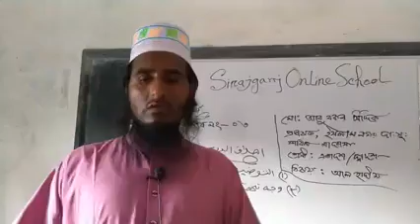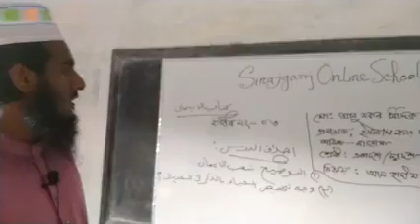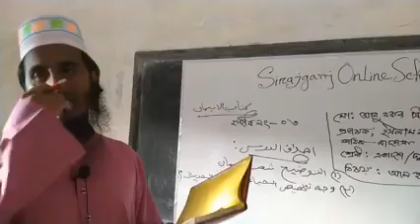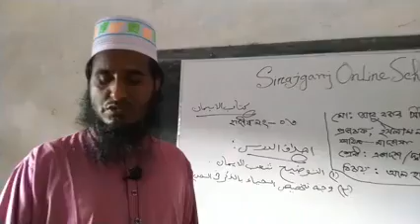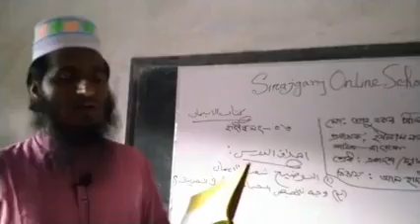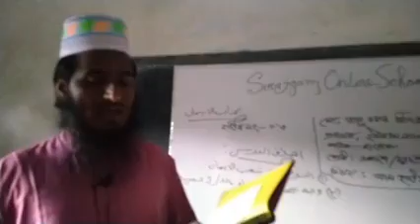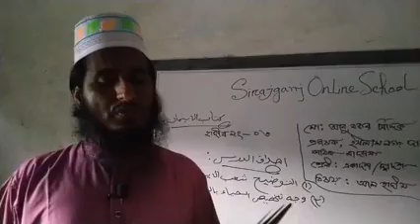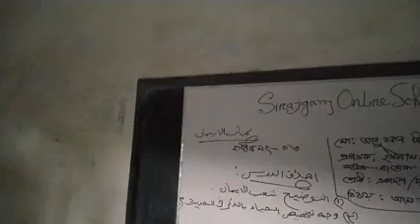মোহাম্মদ আবু বকর সিদ্দিক শ্রেণী ঃআলিম বিষয়ঃআল হাদীস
মোহাম্মদ আবু বকর সিদ্দিক
শ্রেণী ঃআলিম
বিষয়ঃআল হাদীস